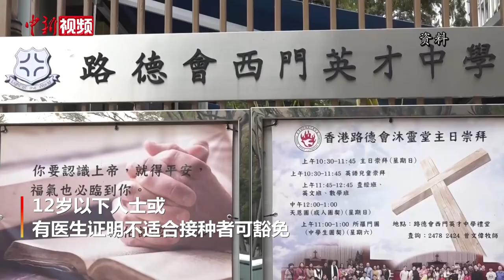香港特区政府宣布2月24日起扩大“疫苗气泡”范围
1月4日，香港特区行政长官林郑月娥宣布，将从2月24日起，实施一系列“疫苗气泡”措施。相关措施不局限于餐厅等场所，也包括公共图书馆、博物馆、学校等公共场所，具体细节仍在安排中。

林郑月娥表示，今年工作的重中之重仍然是防疫抗疫，包括采取更严厉措施提升疫苗接种率。此前，香港特区政府食物及卫生局局长已公开表示将会扩大“疫苗气泡”范围，即市民如果要进入一个场所或参加一项活动，需要接种最少一剂疫苗，12岁以下人士或有医生证明不适合接种者可豁免。